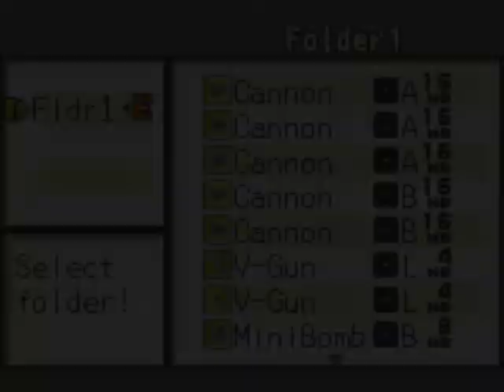Megaman Battle Network 2 9 - The Canteen Network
Found my virus-free version of this game's footage/already compiled videos today, so expect several more over the weekend.

This stage's music is probably one of my all time faves.